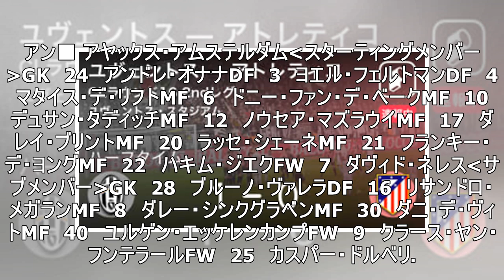【前半25分経過】CL準々決勝2ndレグユヴェントスvsアヤックス